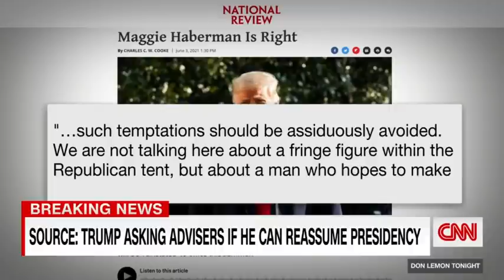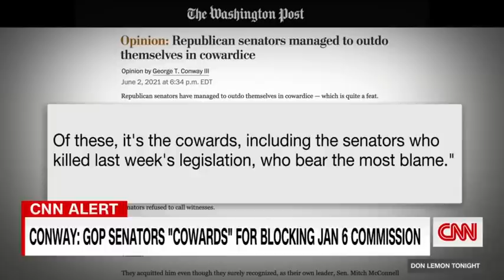Hear what Pence said about Trump and the insurrection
Former Vice President Mike Pence spoke at a dinner in New Hampshire and remarked on the January 6th insurrection at the US Capitol.